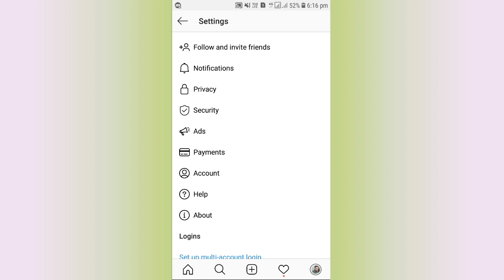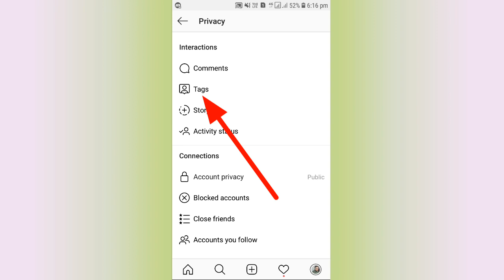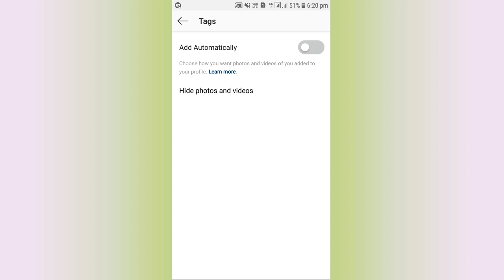How to stop someone from tagging me on Instagram | Disable Instagram tags | Off tag feature